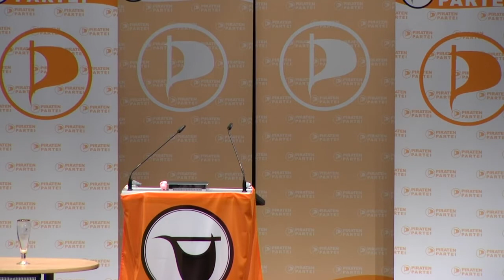PAM 2012: Jens Stomber (@ZombBi) - Der Anonymous Präsident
Der Anonymous Präsident - Wer ist Christian Wulff wirklich?

Rede zum Piratigen Aschermittwoch 2012 im Stadttheater Ingolstadt.

Der Politische Aschermittwoch ist eine bayerische Tradition, bei der, ohne ein Blatt vor den Mund zu nehmen, auf den politischen Gegner „eingedroschen" wird. Nach den bisherigen Aschermittwoch Veranstaltungen PAM10 und PAM11 freut sich der KV Ingolstadt auch im Jahr 2012 wieder den Piratigen Aschermittwoch in Ingolstadt organisieren zu dürfen.